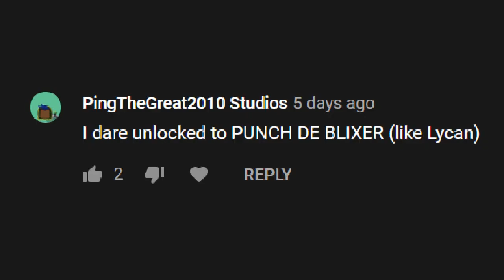q&d&a intro (canceld)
WHO TOOK A DUMP ON THE FRYING PAN